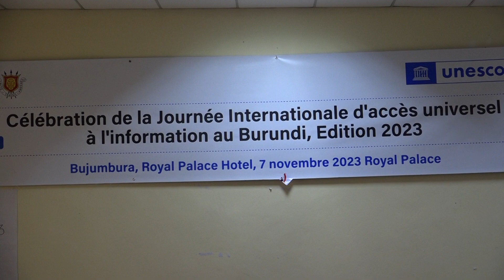"Nta muntu n'umwe akumiriwe mu kuronka amakuru aciye ku buhinga ngurukanabumenyi"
"Nta muntu n'umwe akumiriwe mu kuronka amakuru aciye ku buhinga ngurukanabumenyi, baba abize n'abatize." Ivyo vyashikirijwe n'Umushikiranganji Ndacayisaba Léocadie, muvyo ajejwe harimwo ukumenyesha amakuru. Yabishikirije mu gihe hahimbazwa umusi mpuzamakungu wahariwe gushikira no kuronswa amakuru.